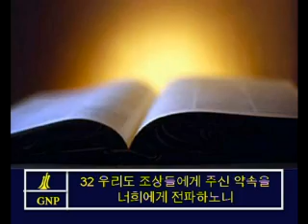Acts 13 Korean Picture Bible